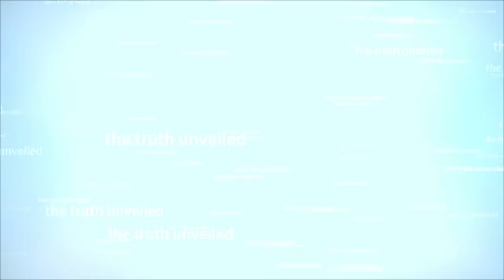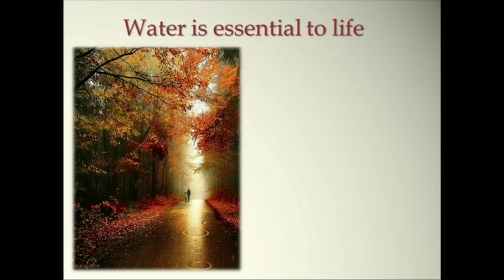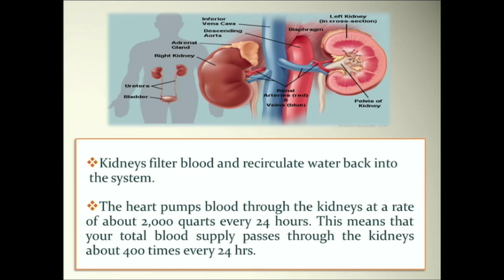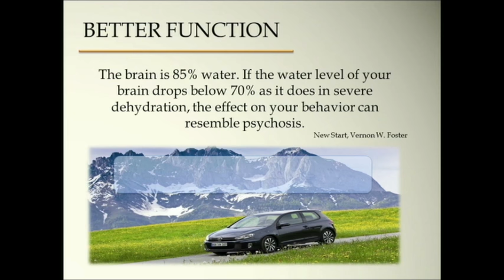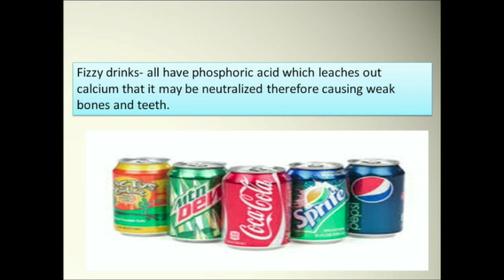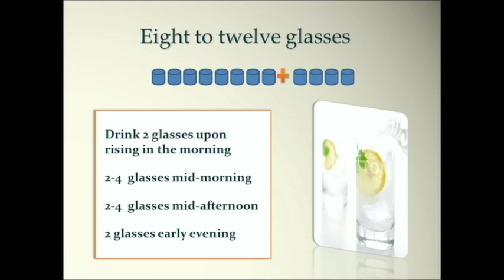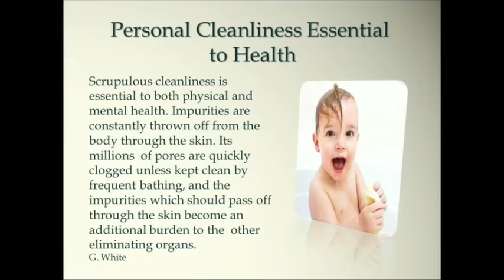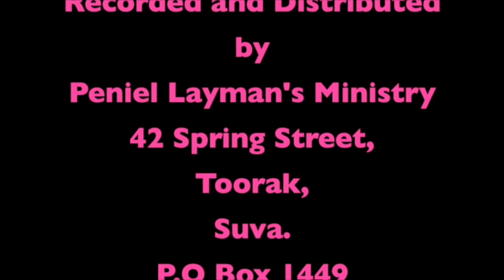NAUSORI HEALTH LECTURE (WATER ) NIGHT 10